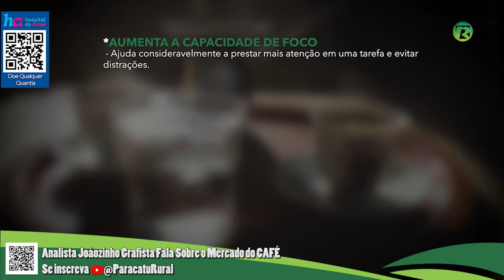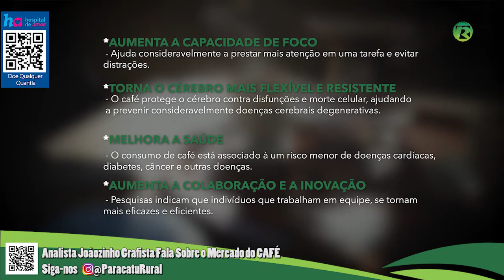CAFÉ - Análise de Mercado - 18-07-2020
Analista Joãozinho Grafista Fala Sobre o Mercado do CAFÉ.